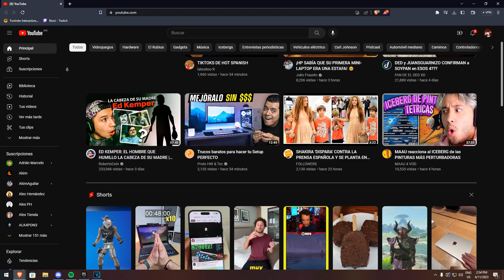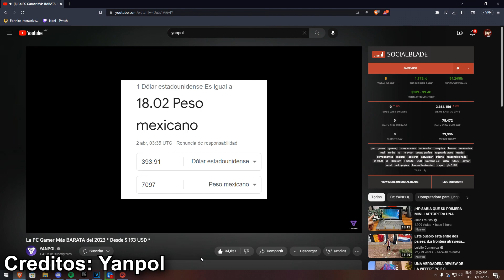La manera MAS ECONOMICA de JUGAR FORTNITE en 2023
En este video repasaremos las maneras mas baratas o humildes de poder conseguir jugar Fortnite en 2023 con poco presupuesto para jugar, practicamente desde los $0 dolares. Este video es hecho para las personas que les gustaria poder jugar Fortnite pero no tienen los recursos para poder hacerlo facilmente
●Codigo Cesar990 en fortnite
0:00 ¿Que maneras existen para jugar Fortnite barato?
0:27 Fortnite en Cloud Gaming
1:11 Fortnite en PC Gamer Barata
1:34 ¿Fortnite en Nintendo Switch Lite es disfrutable?
2:19 ¿Fortnite en Xbox One o PS4?
3:45 Rendimiento de la Consola
4:30 Ventajas frente a las otras opciones
5:27 Conclusiones